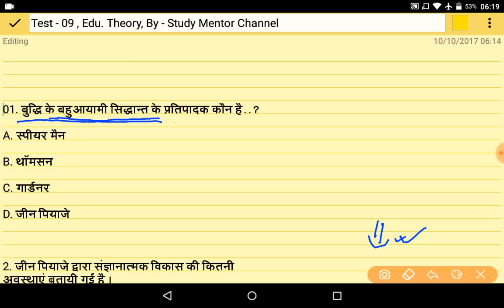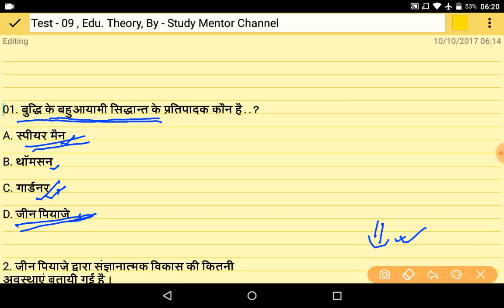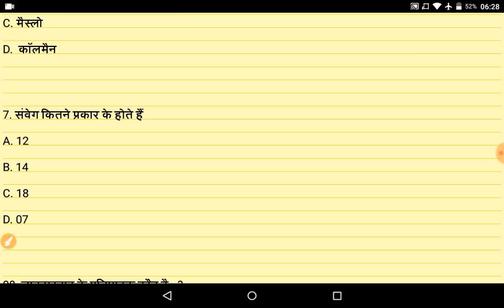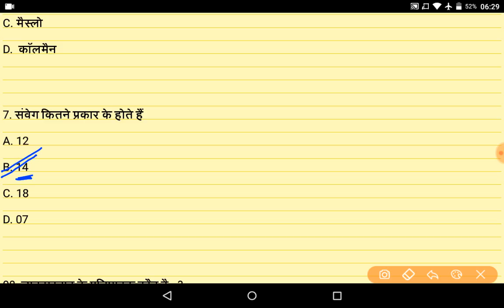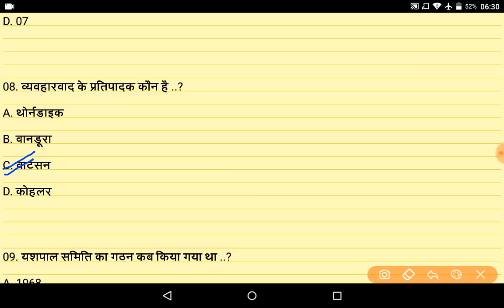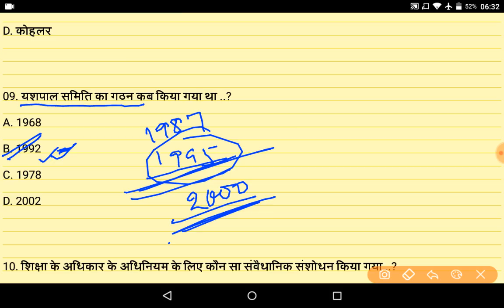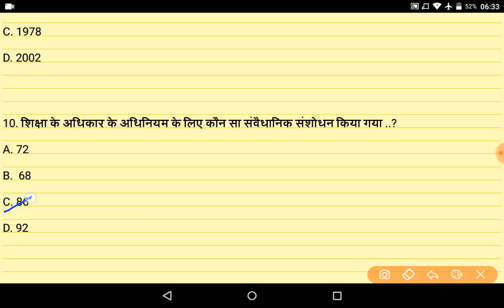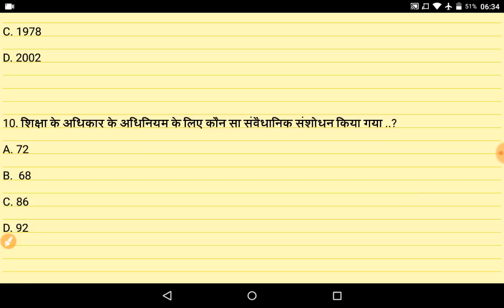Test - 09, Teaching Aptitude & Child Psychology For DSSSB/ UPTET/KVS/CTET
Test - 09, Teaching Aptitude & Child Psychology For DSSSB/ UPTET/KVS/CTET, Teaching Aptitude & Child Psychology For DSSSB/ UPTET/KVS/CTET,
Test - 02 DSSSB PRT Exam 2017,
DSSSB PRT EXAM (16/17) Last Days Preparation Strategy , DSSSB PRT EXAM (16/17) Last Days Preparation Strategy